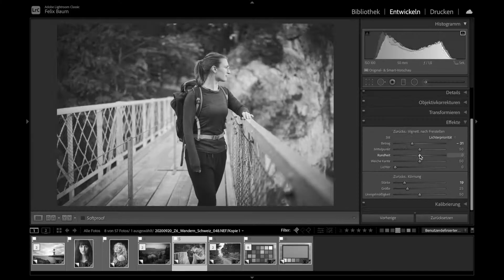Bye bye, 2022 | Schwarzweiß - Der Fotografiepodcast | Folge 069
Das Jahr neigt sich dem Ende zu und wir verabschieden uns von 2022. Natürlich nur von dem Jahr, nicht von unserem Podcast. Wir blicken zurück auf unser fotografisches Jahr und werfen einen Blick in die Zukunft: nicht nur für den "Photo Space" sondern auch für uns selbst.Wir freuen uns auf alles, was in 2023 kommt und bedanken uns von Herzen bei allen Zuhörer:innen, die uns so sehr die Treue halten. Ihr seid die Besten! Kommt alle gut ins neue Jahr und alles Gute für Euch!

Felix Baum ist Videograf, YouTuber, Podcaster, überzeugter Nikon-Fan und bezeichnet sich selbst gern als fotografisches Schweizer Taschenmesser.

Marc Feix ist Familienfotograf, ebenfalls YouTuber, Podcaster und sein Herz schlägt für Sony.

Gemeinsam möchten wir Dir Einblicke in das Leben der Berufsfotograf:innen geben, Dich mit nützlichen Tipps inspirieren und jedes Thema aus verschiedenen Blickwinkeln unterhaltsam beleuchten. Nicht immer ist dabei alles schwarzweiß, manchmal sogar grau und noch öfter kunterbunt.

Wenn Dir unser Kanal gefällt, freuen wir uns mega über Dein Abo und ein Like. Und vernetze Dich gern mit uns über unsere verlinkten Kanäle.

Liebe Grüße, Felix & Marc